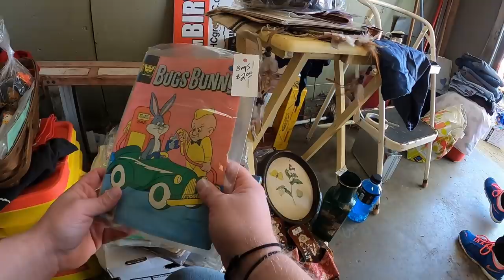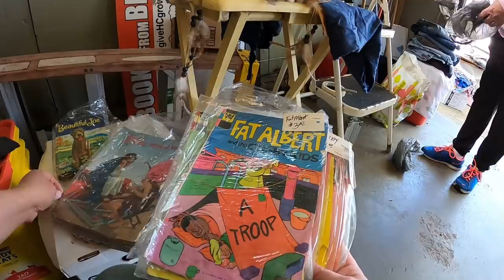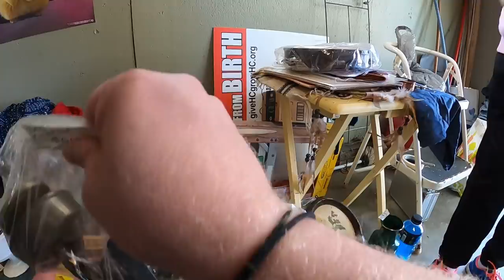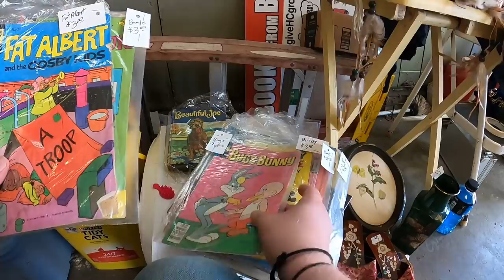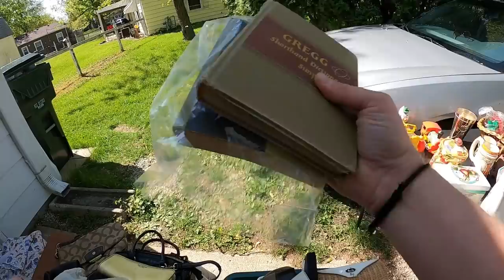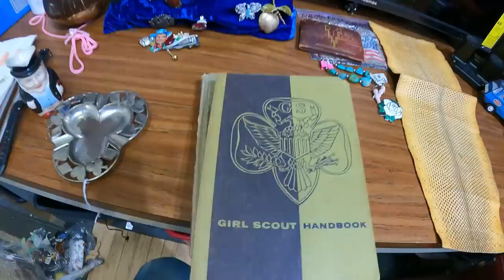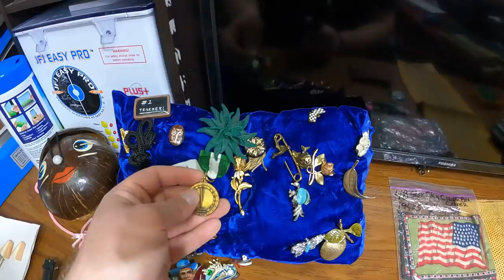WHAT A GREAT GARAGE SALE!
Sometimes Garage Sales and Yard Sales don't look great from the road. I'm glad I stopped at this one cause I found great vintage stuff to resell!  Garage Sale / Yard Sale Ride along!

My Antique Booth:
Booth 398
107 W Main Street

video keywords
storage units
estate sale
estate sales
AUCTION HAUL
HAUL VIDEO
AUCTION GO PRO
auction video
auction score
reselling
ebay haul
auction with me
reseller chain letter
resell haul
reseller
reseller vlog
treasure hunting
treasure hunt
american pickers
picking auctions
auction picker
garage sale
yard sale
local auction
resell video
ebay video
picking
froggy flips
froggyflips
This was the deal of a lifetime
private pick
vintage treasure
garage sale
yard sale
garage sales
yard sales
bolo
ebay bolo
ebay seller
reseller
picking garage sales
reselling
froggy flips
froggyflips
picker
picking yard sales
treasure hunting
haul video
resell haul
selling
american pickers
reseller
reseller community
reselling community
ebay
amazon